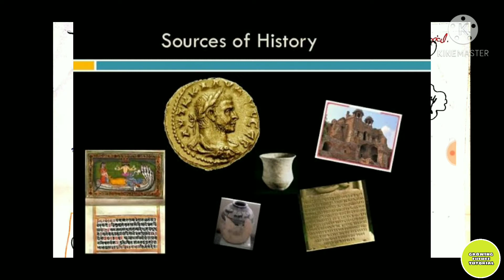Sources of history| supertet UPTGT UPPGT UPSC # Up junior aided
Hello everyone 😊😀😊

In this video we will discuss topic

Thanku😊🙏